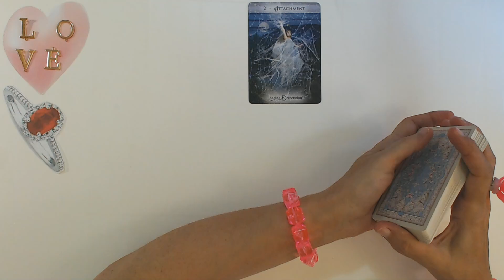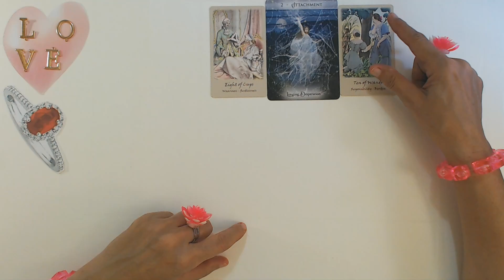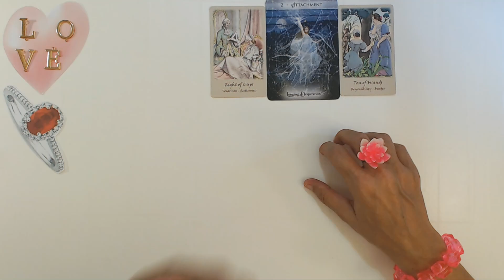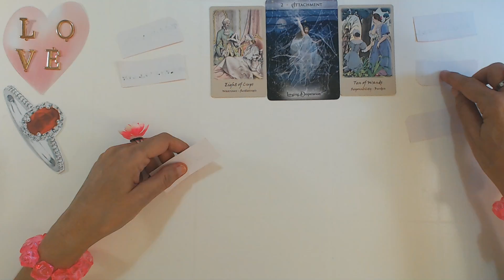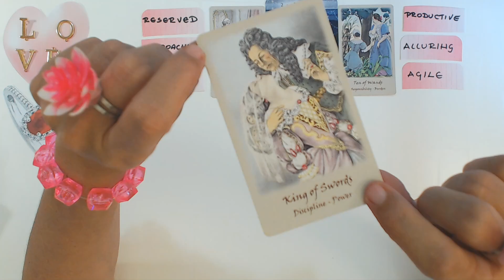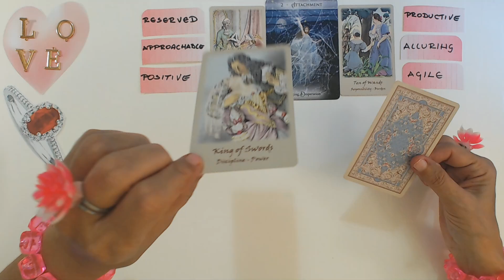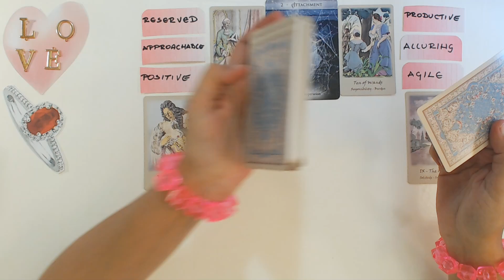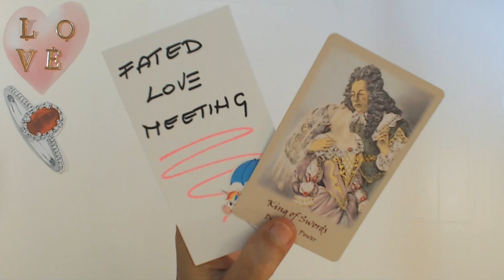LIBRA SEPTEMBER 2023 GET READY FOR NEW LOVE DESTINY WITH THIS NICE PERSON! Libra Tarot Love Reading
LIBRA SEPTEMBER 2023 GET READY FOR NEW LOVE DESTINY WITH THIS NICE PERSON! Libra Tarot Love Reading Ivana Tarot